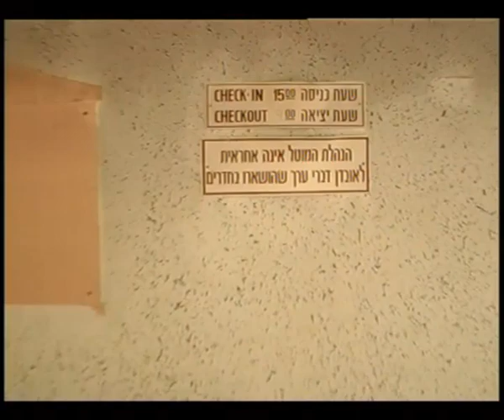מלון הסטודנטים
יאיר קראוס מצטרף לעבודות השיפוץ של בית המלון הישן בקריית שמונה, ע"י חברי עמותת איילים - במטרה להכשירו לבניין מגורים לסטודנטים וזוגות צעירים, וראיון עם דני גליקסברג, סמנכ"ל עמותת איילים